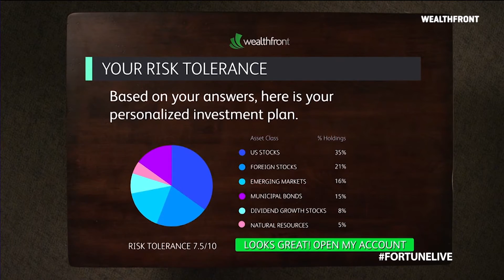Lots of Companies Are Still Missing out on Fintech | Fortune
According to Wealthfront CEO Andy Rachleff